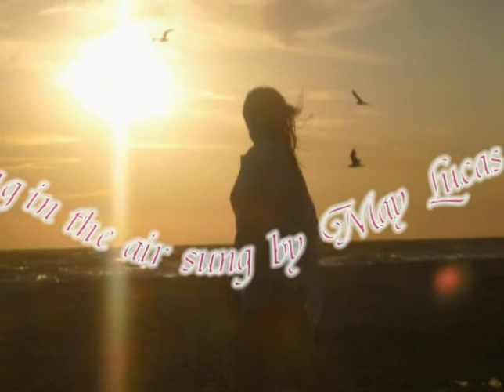Walking in the air (The Snowman) sung by May Lucas and music by Chelsea Logan Wilson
Tema Walking in the air de la película The Snowman, cantado por May Lucas la musica es de Chelsea Logan Wilson